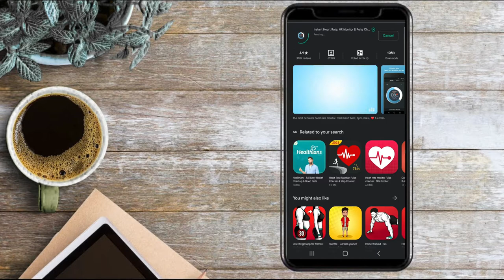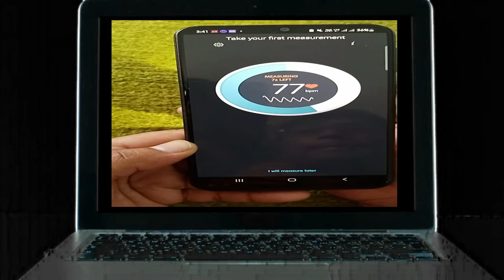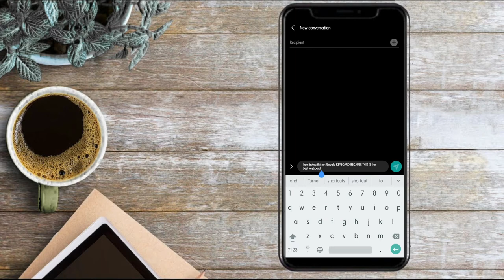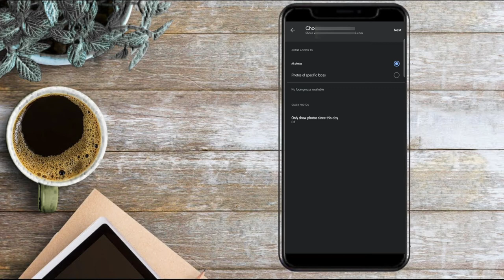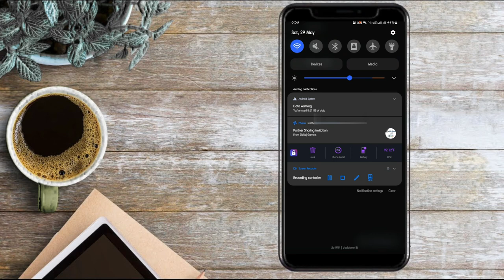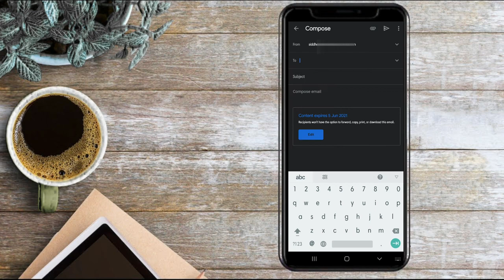Use your LED flash and Camera for Heart Rate monitoring ||4 Android Hacks & Tricks You Should Know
HELLO FRIENDS TODAY YOU SEE 4 ANDROID HACKS &TIPS AND TRICKS

1.Use your LED flash and Camera for Heart Rate monitoring
Yes, it is possible to monitor your pulse rate without the use of any fitness tracker or devices with a dedicated heart rate monitor. At once, it might seem like a gimmick or joke for you but it does actually work to a certain extent.

Now, there are many apps available which let you track your pulse rate. The ones which actually work require your finger to be placed on the LED flash after which the app uses the camera to track color changes under your skin to monitor the amount of blood passing through. Given that this is software dependent, don’t expect much accuracy and make sure that the LED flash on your phone doesn’t reside too far from the camera lens. Also, use a good application for the same as the Instant Heart Rate app which we have used here for best results.

2.Use of google Keyboards
3.Use of google photos how we transfer google photos from one gmail id to another gmail id
4 Use of Gmail secrets like how we share our mails confidential...